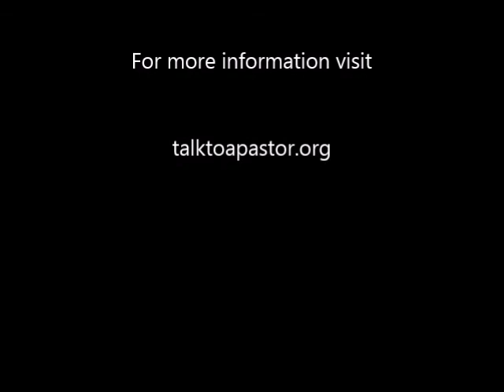Christian Mystics Who Found God and How You Can Too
A. W. Tozer, Madame Guyon, Brother Lawrence, Francois Fenelon, Isaac Watts, Augustine, David, and Miguel Molinos. Find out what they had in common